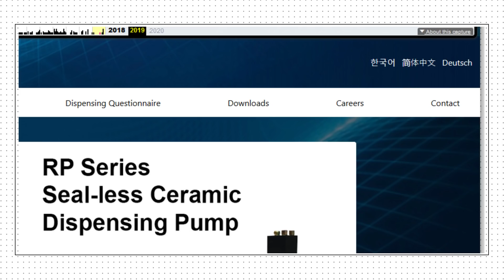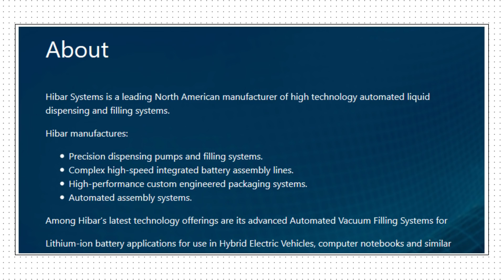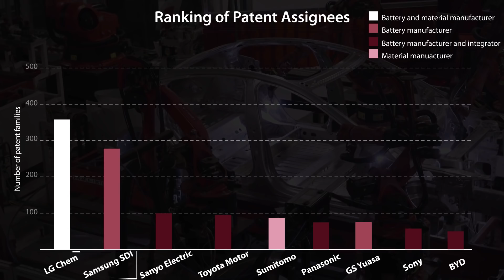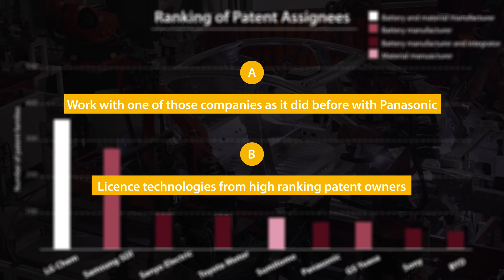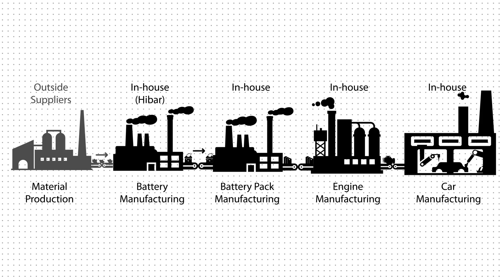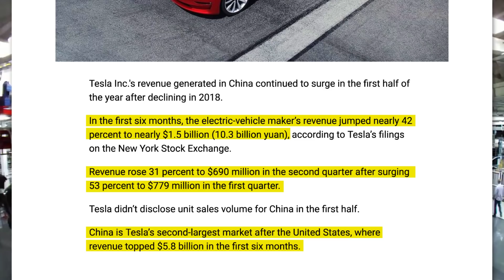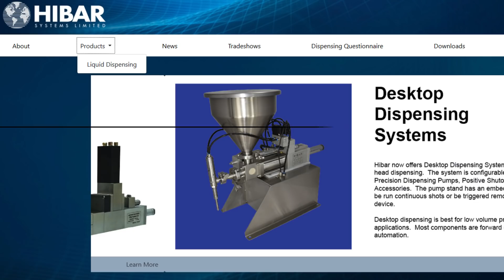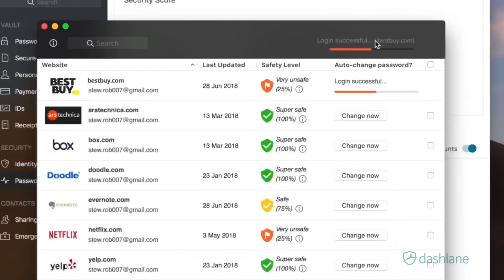Tesla's new Battery Strategy, explained.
Special thanks to Kailun Wang, Wes Townsend.